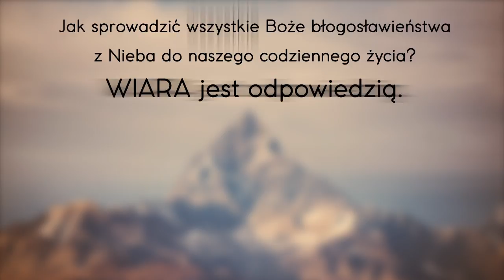WYDAWNICTWO FUSION | WIARA | Reinhard Hirtler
Kolejna produkcja dla Fundacji FUSION POLSKA. Tym razem jest to film promujący książkę "Wiara" Reinharda Hirtlera.

Od 1 KWIETNIA będzie można zamówić NOWIUTEŃKĄ książkę Reinharda Hirtlera pt. "WIARA" w języku polskim! Dostępna będzie na stronie